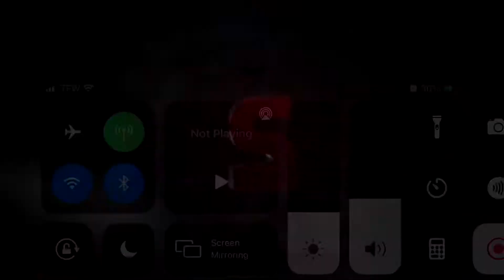Top 5 Secret Locations & Spots Call of Duty Mobile (Season 6)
Found by me or intesereality ,pyrocentral, banana gummy, eliminator587 or others

👍 *THE LINK IS PERMANENT*

Pls comment vid ideas 💡